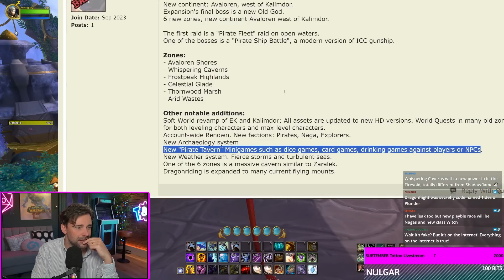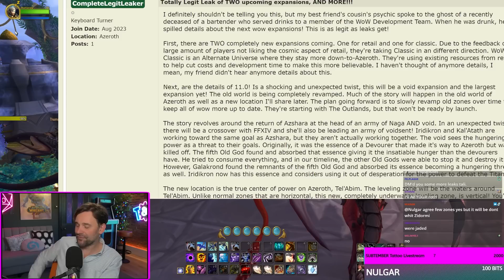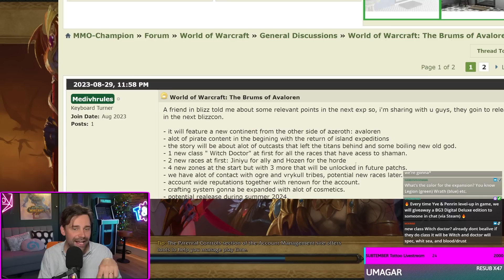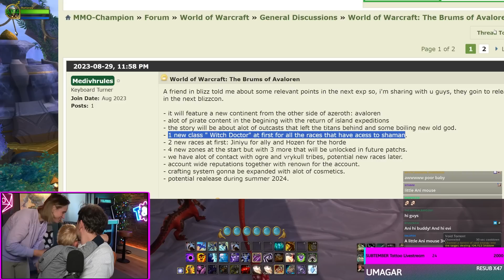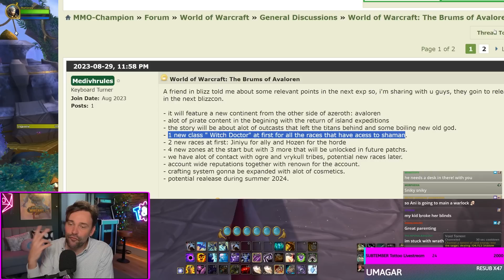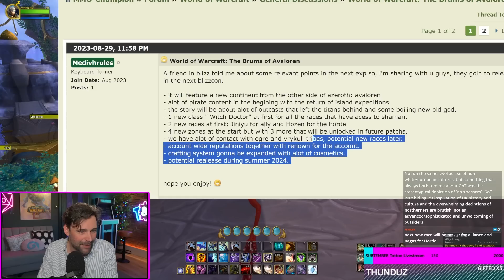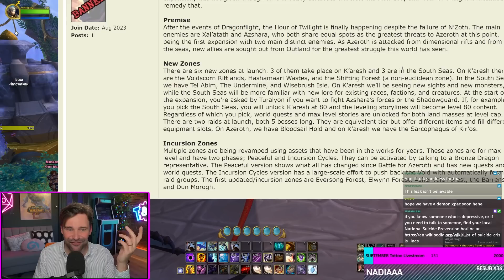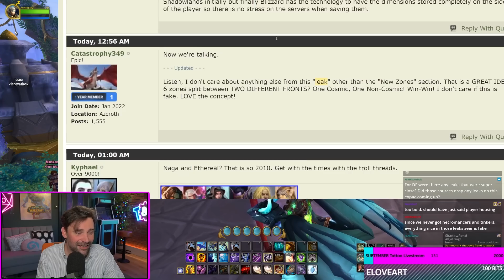Tides of Plunder - Totally Legitimate 11.0 Leak (Redbot Spoiler)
It is leak season and we have a very legitimatecontender fro the Dragonflight follow-up which will be announced by Chris Metzen at Blizzcon - World of Warcraft: Tides of Plunder!